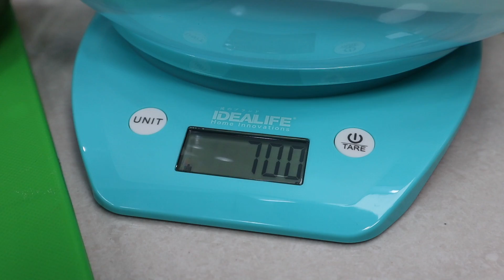LOBAK PUTIH DIMASAK SEPERTI INI LEZAAAT SEKALIII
Sahabatku , Untuk Mengetahui Lebih Lanjut Mengenai Produk- Produk Dari IDEALIFE , Klik Saja Link Berikut ini :

Bahan  :
500 gr Lobak Putih
200 gr Wortel
300 gr Daging Sapi
2 btg Daun Bawang
3 Buah Cabe Merah Besar
2 Buah Tomat
1 Buah Jeruk Lemon
25 gr Asam Jawa
10 gr Kaldu Ayam Bubuk
15 gr Gula Pasir
50 Gr Bawang Merah
20 gr Bawang Putih
10 gr Tepung Maizena
10 gr Kecap Manis